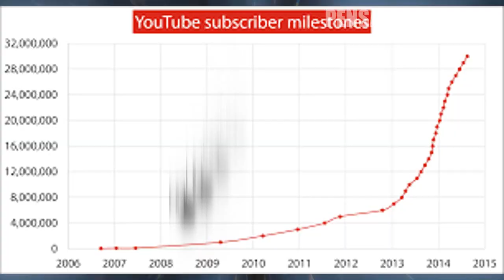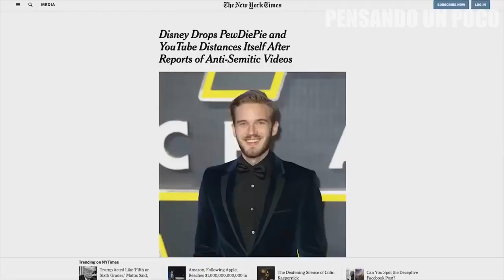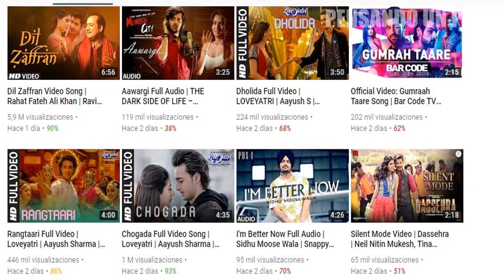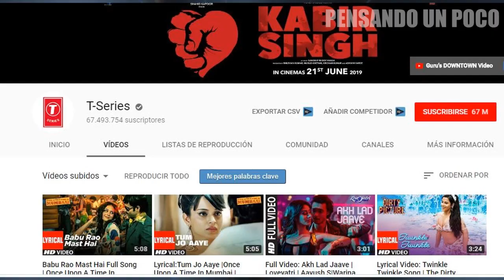PEWDIEPIE vs T-SERIES | T-SERIES no pudo alcanzar a PEWDIEPIE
¡¡HASTA PRONTO!!